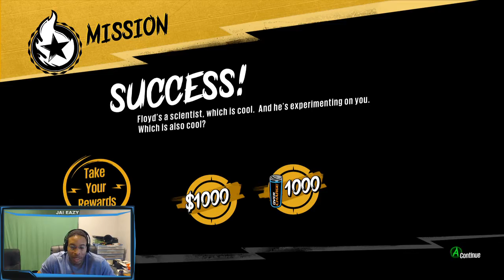Sunset Overdrive Playthrough - Ep 3. - One Man's Trash